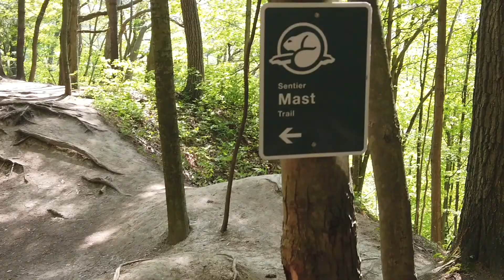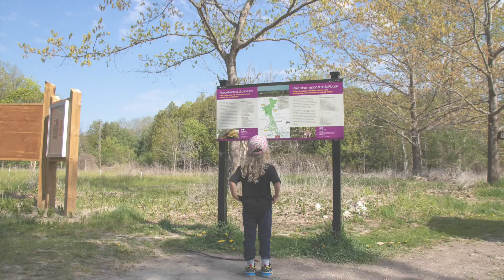DADDY TURNS 40!!